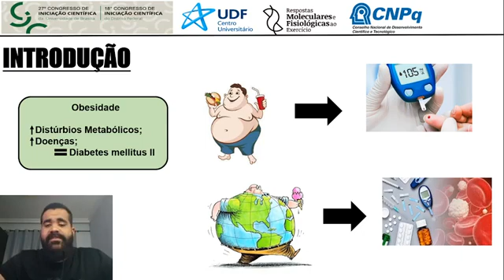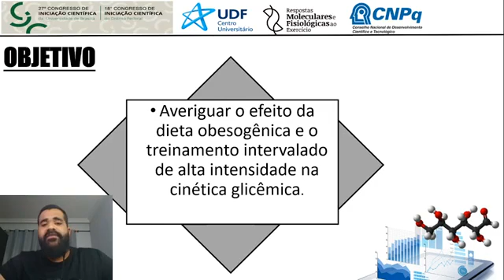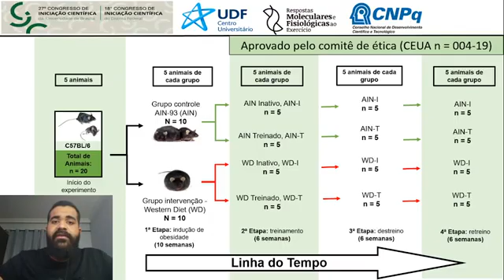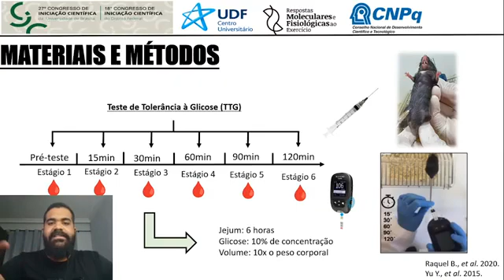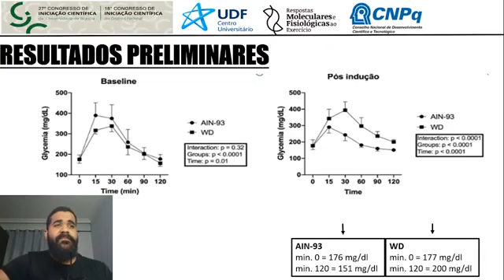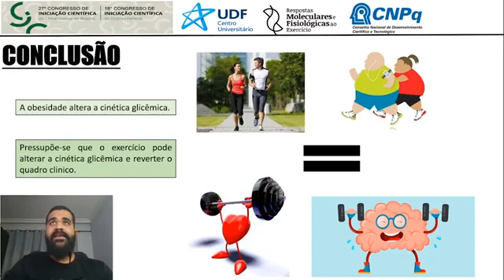ID 2765 Análise da cinética glicêmica pré e pós indução à obesidade sob efeito do treinament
(ID 2765) Análise da cinética glicêmica pré e pós indução à obesidade sob efeito do treinamento intervalado de alta intensidade (HIIT)
Grande Área: Saúde e Vida
Aluno: Maycon Anderson da Silva
Orientador: Bernardo Petriz
Palavras-chaves: Atividade física; HIIT; Obesidade; Diabetes; Glicemia